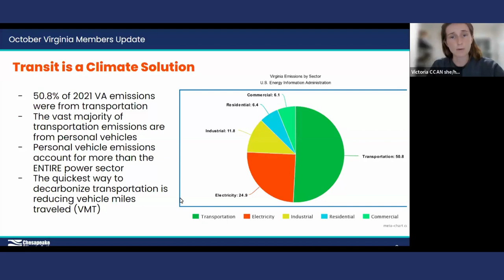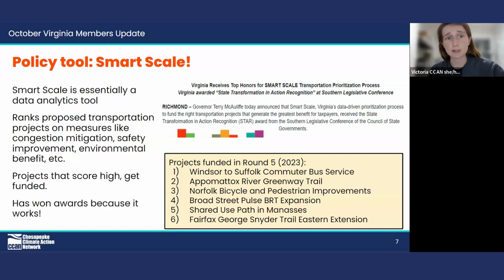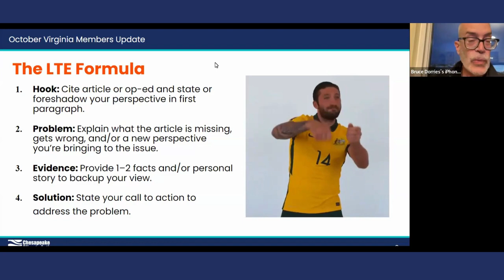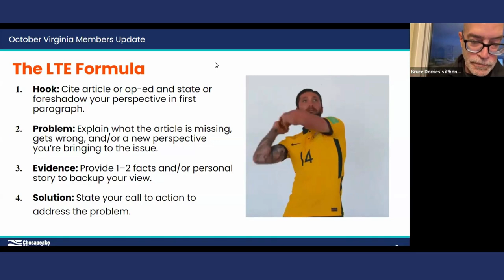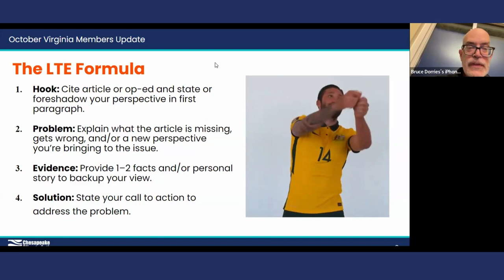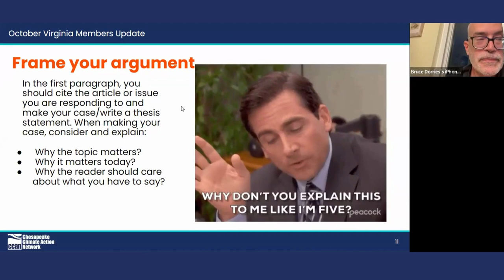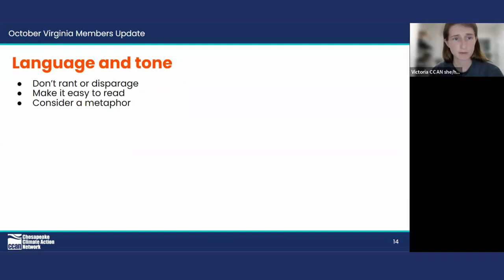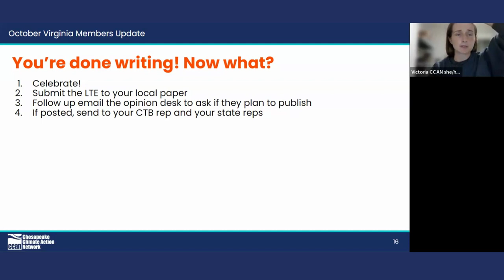CCAN LTE Training October 2023 Video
CCAN's Virginia Director Victoria Higgins and volunteer Bruce Dorries offer training on how to write a great letter to the editor for your local newspaper. In this session, we focus on how you can share YOUR story to help your neighbors learn what you care about and join the fight against fossil fuels through affordable energy and transit justice.